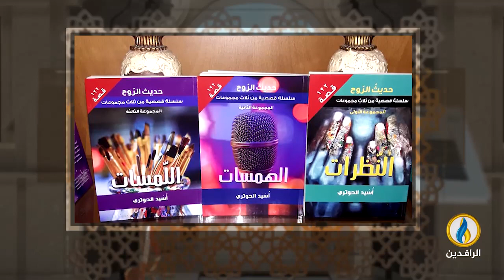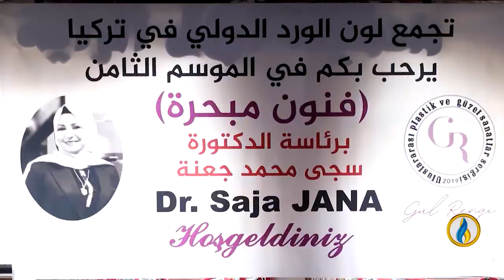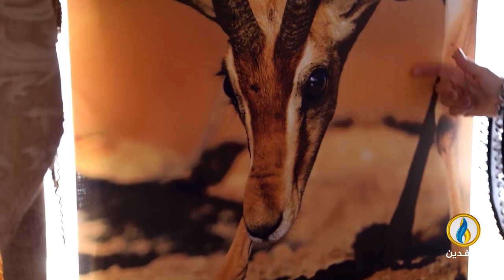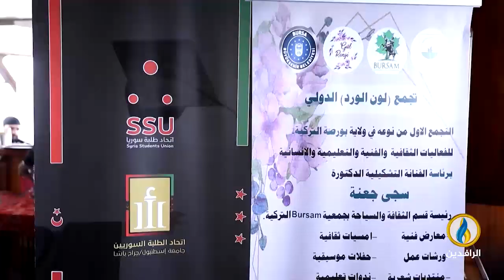فضاءات | الحلقة 338 |مع الكاتبة الأردنية روند كفارنة